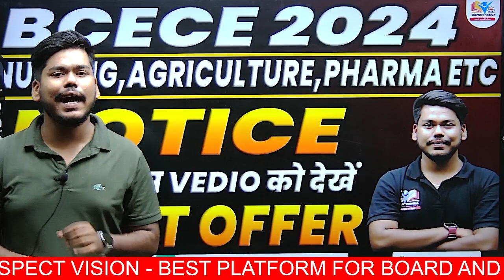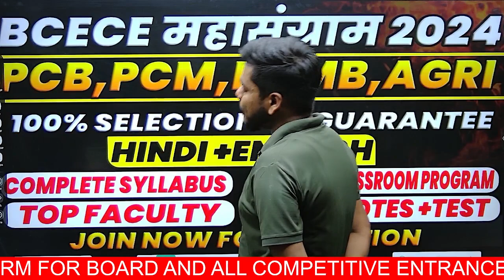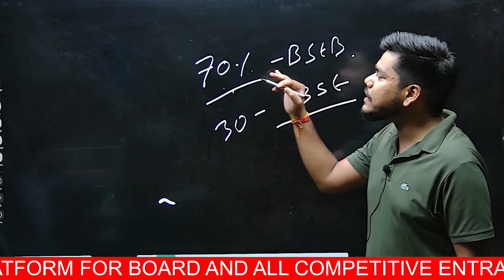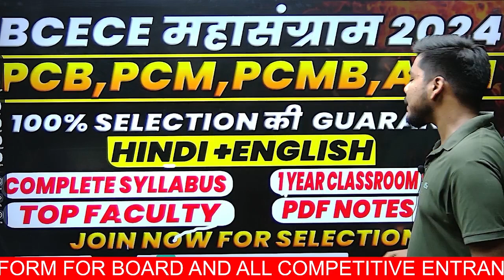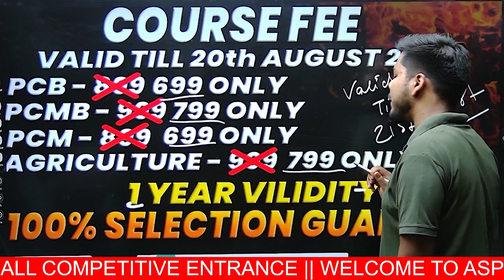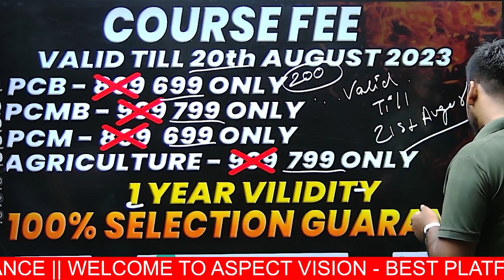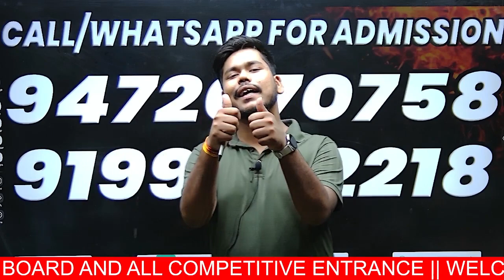BCECE 2024 || IMPORTANT NOTICE || महासंग्राम BATCH | BIHAR BCECE 2024 || तैयार रहें || ASPECT VISION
BIHAR AGRICULTURE 2023
BIHAR BCECE NURSING AGRICULTURE 2023
BCECE SEAT MATRIX AGRICULTURE
BIHAR BCECE 12TH LEVEL
BCECE 2023 EXAM ON 12TH LEVEL
12TH LEVEL ENTRANCE
BCECE 2022 12TH LEVEL
BCECE EXAM